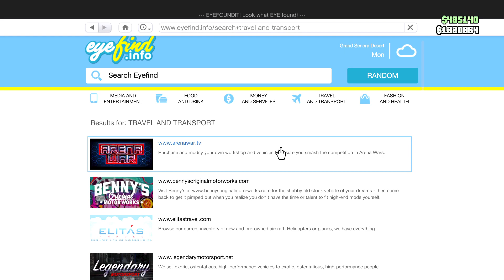THE BUNKER SHOOTING RANGE MAKES ME RAAGE!!! - GTA ONLINE